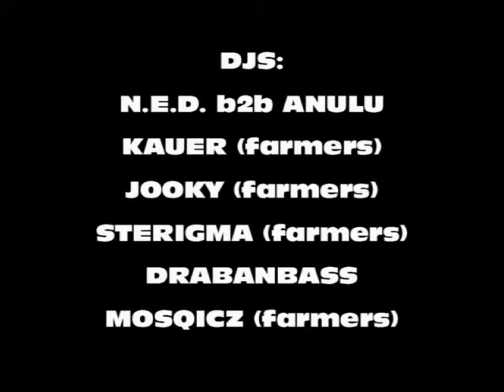The farmers attacked!! - DnB říhák Chlumec n.C.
The farmers attacked!! Drum&Bass v říháku
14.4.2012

DJ's:

N.E.D. b2b ANULU
JOOKY
KAUER
STERIGMA
MOSQICZ
DRABANBASS